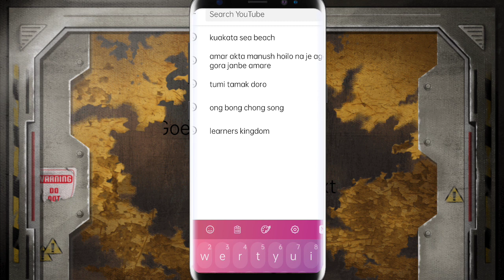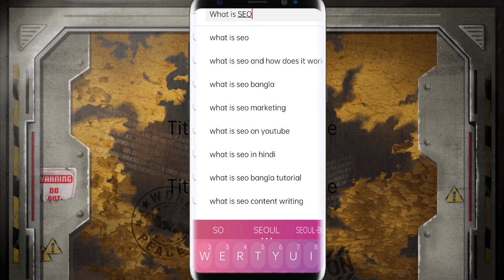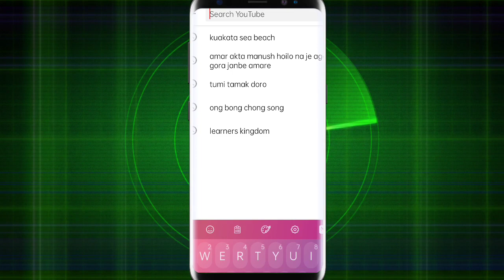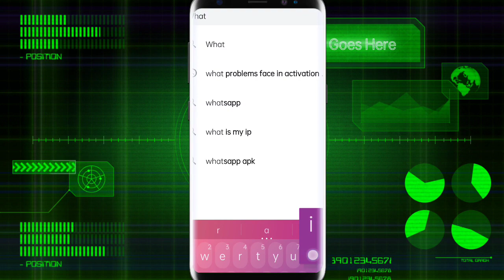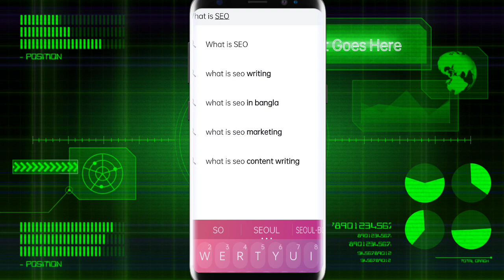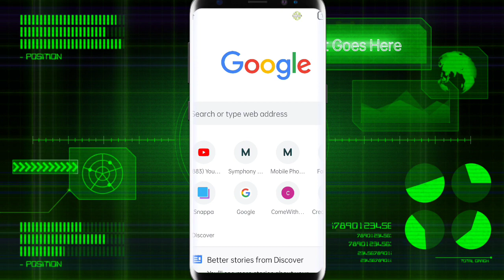Two ways to get Video viral in Youtube within 7 days | Bangla Tutorial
Hlw Guys,

Are u want your video viral??  Yes, This video help your channel and your video viral as here I explained the two ways to get ranking tags in youtube video 2020.This way is 100৳ effective & all the good YouTuber use this way.

I hope this video help you to get your video viral...

All in All Bangladesh official social site

Channel link

how to increase view fast,how to do seo,how to do seo for website,how to do seo for youtube videos